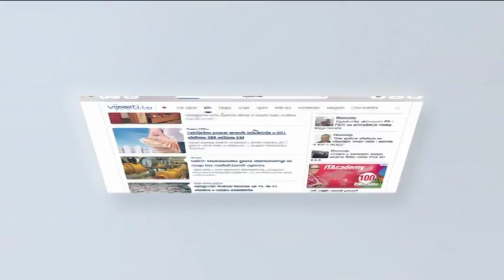Srbi ratuju u Ukrajini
U Ukrajini ratuje oko 300 Srba u Vagnaru, ruskoj plaćeničkoj vojsci koja ratuje u Donbasu, objavila je Ukrajinska bezbjednosna služba. Objavljeno je šest imena, trojica su iz BiH, trojica iz Srbije. I Srbija i BiH poručuju - to je krivično djelo. Analitičari otkrivaju da je najčešći razlog odlaska na strana ratišta novac, a ne ideologija.

Ukrajinska bezbjednosna služba objavila je  fotografije i imena šest osoba. Tu grupu ukrajinske vlasti tretiraju kao terorističku, a za šest građana Srbije i BiH ukrajinska služba tvrdi da ima neoborive dokaze o učešću na ratištu.  Strani plaćenici dolaze u Donbas preko pojedinih ruskih kompanija. Prema podacima jednog od plaćenika, iskusniji borci vrše obuku regruta. U BiH i u Srbiji to je krivično djelo koje se kažnjava  zatvorom od šest mjeseci do deset godina.

- Ono što je važno je da takvi postupci trebaju biti sankcionisani bez obzira ko odlazi. Nema razlike između Srbina koji ratuje na ukrajinskom ratištu na strani Rusije i Bošnjaka koji ratuje u Siriji, kaže Goran Kovačević, profesor na Fakultetu za kriminalistiku.

Na taj način reagovale su i BiH i Srbija. Srbija ne podržava učešće svojih državljana u inostranim konfliktima, i to važi i za Ukrajinu, izjavio je ministar spoljnih poslova Srbije.

- Mi nemamo sve te podatke. Ali molimo strane koje ih imaju da nas o tome informišu. Prema svima koji učestvuju na stranim ratištima biće preduzete sve zakonske norme koje se odnose na kažnjavanje takvih djela, poručuje ministar vanjskih poslova Srbije Ivica Dačić.

Ukrajinski ambasador u Srbiji tvrdi da su imena objavljena da bi se konačno počeli kažnjavati plaćenici iz Srbije u Ukrajini. I ministar vanjskih poslova BiH rekao je da je to sramota za svaku zemlju. Obavještajne agencije češće prate povratnike s ratišta Iraka i Sirije dok, barem prema pisanju određenih medija, do sad nije procesuiran niti jedan povratnik s ukrajinskog ratišta.

- Sad imamo i neku vrstu potvrde da odlazak na strana ratišta je najmanje vezan uz ideologiju, a najviše uz materijalnu kompenzaciju koja proistekne iz ratovanja na nekoj od zaraćenih strana, tvrdi Kovačević.

Podsjećamo, na ratištu u Ukrajini se bore i dobrovoljci i plaćenici iz Hrvatske. Samo u ovom slučaju protiv Rusije.

- Gdje god su identifikovani ekonomski i materijalni problemi imamo takvu pojavu. Ljudi zarađuju za život. Ima i onih koji  idu iz ideoloških razloga, ali i oni se bore za novac, poručuje Kovačević.

Služba bezbjednosti Ukrajine je lične podatke šest građana Srbije objavila uz dozvolu istražitelja. Ukrajinska služba se nada se da će objavljene slike i informacije pomoći da osumnjičeni budu privedeni pravdi.